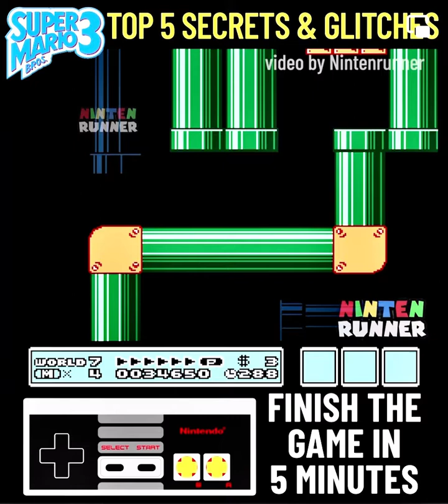Super Mario Bros 3 Top 5 Glitches & Secrets